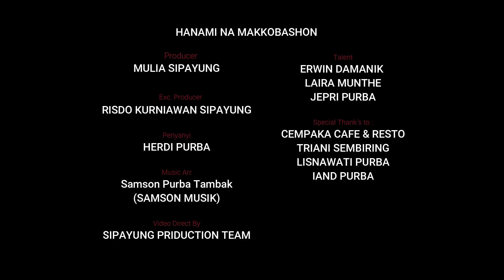Lagu Simalungun Terbaru 2023 | Soya - Herdi Purba (Official Music Video)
Lagu ini menceritakan tentang Pengorbanan yang Sia-sia dari seorang Pria untuk Kekasih nya. Disaat semua sudah diserahkan justru sang kekasih berpaling meninggalkanya karena pria lain.. 😔

Artis : Herdi Purba
Cipt : Mulia Sipayung
Music Arr : Samson Musik
Mix & Mastering : Samson Musik
Video : Sipayung Production Team
Producer : Mulia Sipayung
Exc. Producer : Risdo Kurniawan Sipayung

Talent : Erwin Damanik, Jepri Purba & Laira Muthe

Special thanks:
- DPK HIMAPSI UNIMED 🔥🔥
- Cempaka Cafe & Resto
- Iand Purba
- Triani Sembiring
- Lisnawati Purba